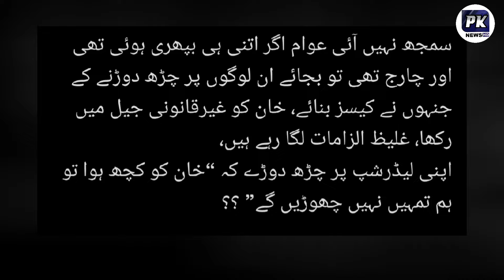Iddat case decision | Today Umar ayub Khan Pti news | pk news hd